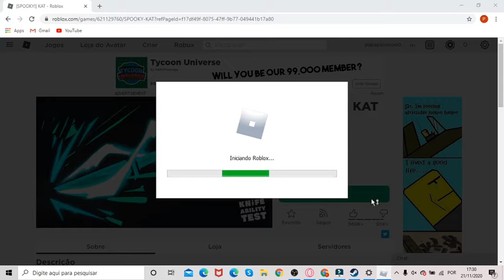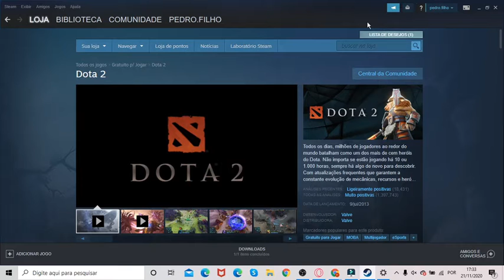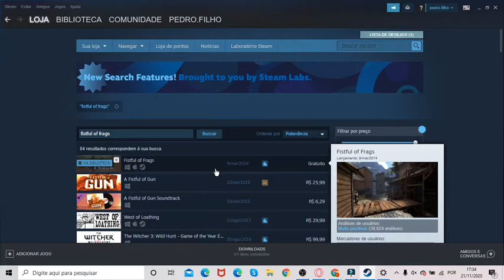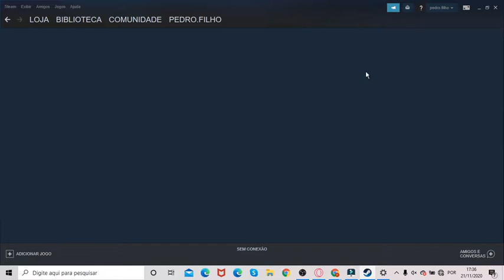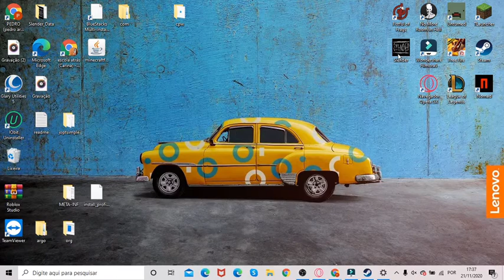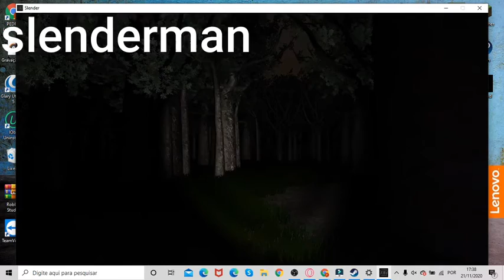Top 10 jogos para pc fraco